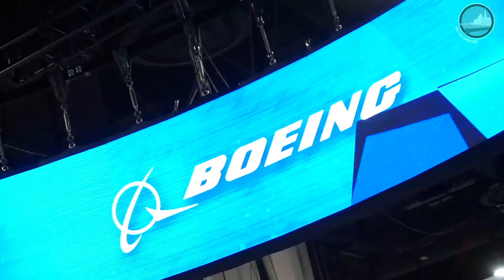US Navy Awards Boeing Contract to Design & Build MQ-25A Tanker Drone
The U.S. Navy awarded a contract to The Boeing Co. Aug. 30 for the MQ-25A Stingray, the first operational carrier-based unmanned refueling aircraft. This fixed-price-incentive-firm-target contract with a ceiling price of $805.3 million provides for the design, development, fabrication, test, delivery, and support of four MQ-25A unmanned air vehicles, including integration into the carrier air wing for an initial operational capability by 2024.

Video by Navy Recognition
Defense WebTV